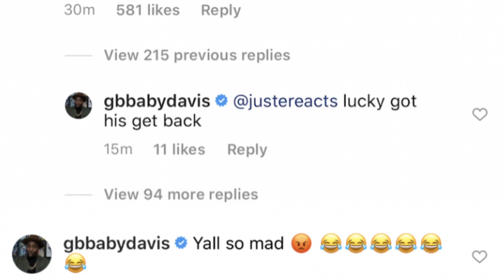Glen Davis Reaction To Kyrie Irving Injury Is Messed Up